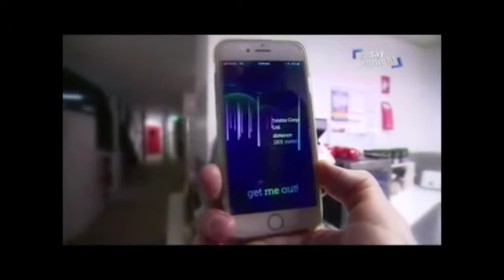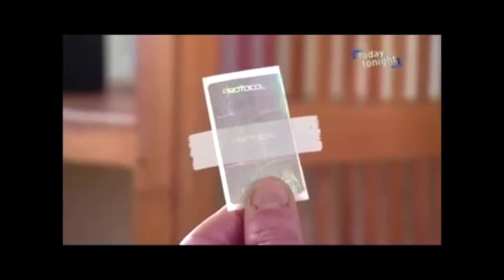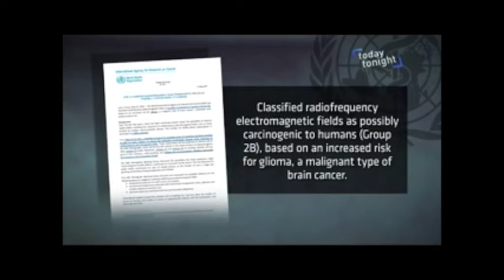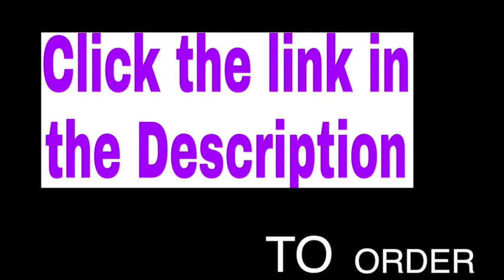Is 5G RADIATION MAKING YOU SICK? WATCH NEWS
do we really need protection from 5G radiation?  take a look at what scientist and studies have to say...